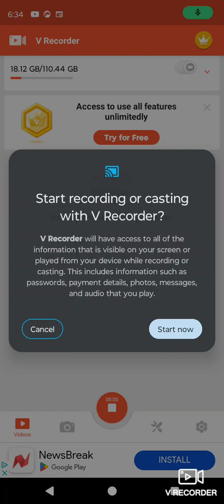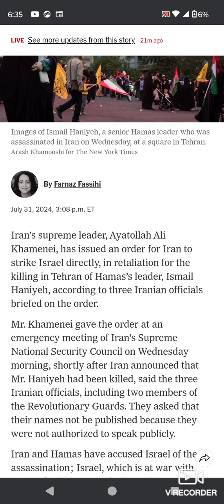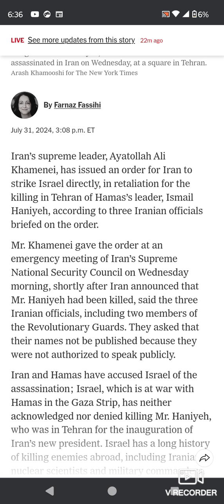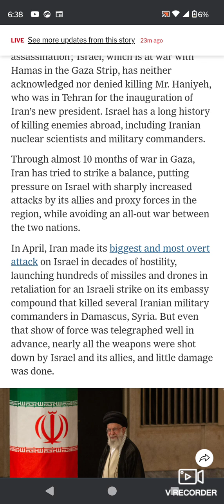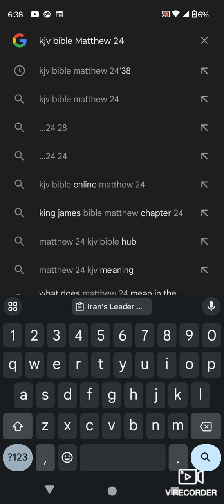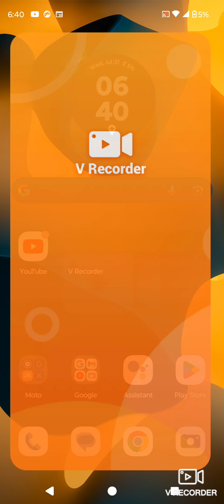Iran’s Leader Orders Attack on Israel for Haniyeh Killing, Officials Say